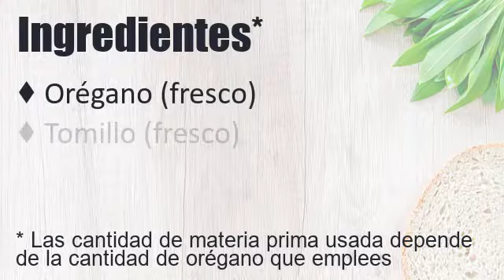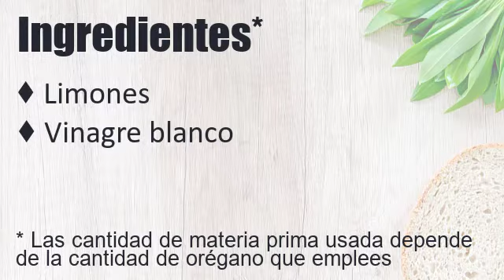Santander Empresa TV: Vinagreta de orégano - Semana de Interacción Santanderina 2020